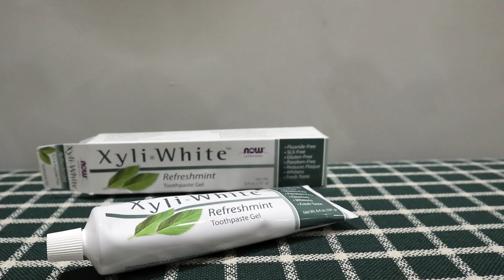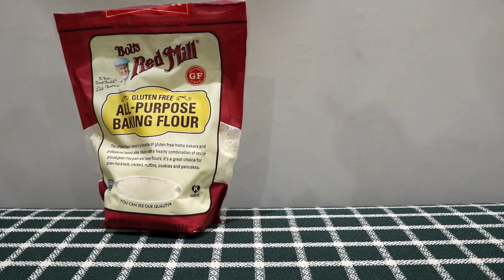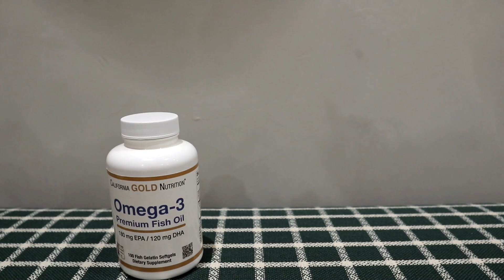【iHerb】我31歲啦！在iHerb爆買十樣禮物開箱！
🎂以下開放大家留言祝我生日快樂！！🎂
感謝乾爹iHerb贊助我今年的生日禮物～

*超划算每人限用一次。

【購買清單】
1.Nellie's, 洗衣粉，100 份，3.3 磅（1.5 千克）

2.Source Naturals, 八重山小球藻，200 毫克，300 片

3.NOW Foods, 解決方案，Xyli-潔白牙膏凝膠，無氟，清新薄荷，6.4 盎司（181 克）

4.Yerba Prima, 大平原，膨潤土，淨體，16 液量盎司（473 毫升）

5.California Gold Nutrition, Gold C，USP 級維生素 C，1,000 毫克，60 粒素食膠囊

6.California Gold Nutrition, Omega-3 優質魚油，180 EPA/120 DHA，100 粒魚明膠軟凝膠

7.Mild By Nature, 果蔬清洗液，16 液量盎司（473 毫升）

8.Stasher, 可重複使用矽樹脂食品袋，三明治大小，中號，透明，15液體盎司（450毫升）

9.Bob's Red Mill, 中筋烘焙麵粉，無麩質，22 盎司（624 克）

我是劉澤啦
頻道主要以生活分享、DIY、手帳等等為主！
本職是一位小小牙醫。
【2023年使用的手帳】
ほぼ日手帳Hobonichi A6
ほぼ日手帳Hobonichi 五年手帳
ほぼ日手帳Hobonichi A5
ほぼ日手帳Hobonichi weeks
生活日常：enix819
手帳專門：enix819_techo
歡迎大家追蹤哦～